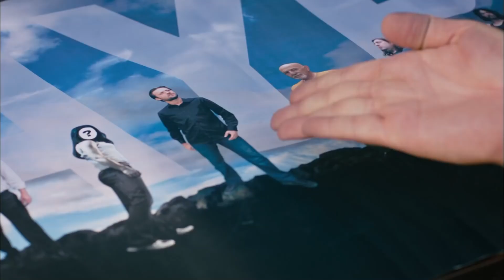Beni En Köşeye Atmışlar Ya Laa! | İşler Güçler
Limon TV - İşler Güçler: Ahmet Kural, Sadi ve Murat, film afişini beğenmedi. "Ben Bu Afişe Bir Tarafımı Silmem"

İşler Güçler'de neler olmuş?

Yapım: Limon Film
Yapımcı: Hayri Aslan
Yönetmen: Selçuk Aydemir
Senaryo: Selçuk Aydemir, Osman Edip Tekin, Onay Durgun